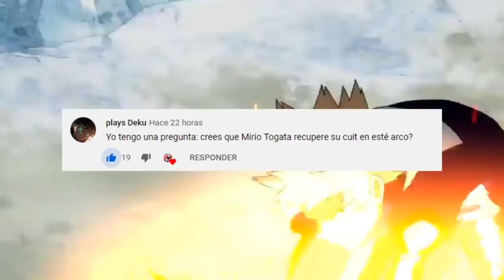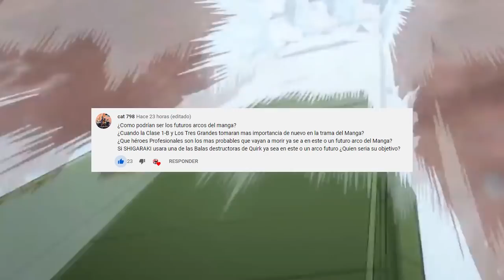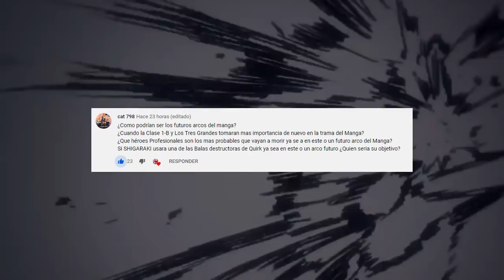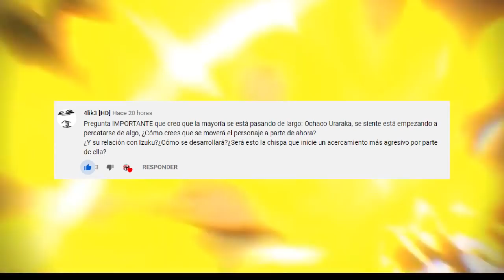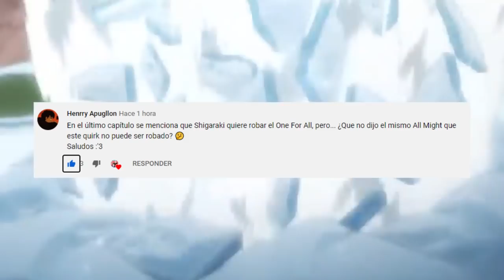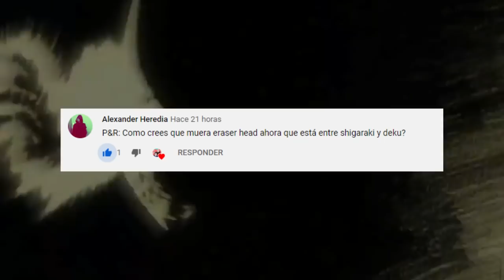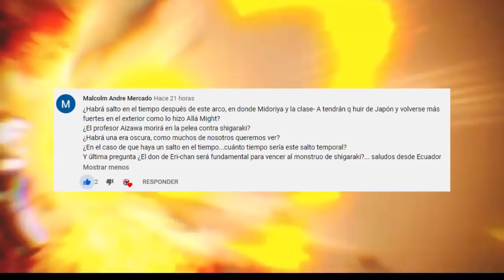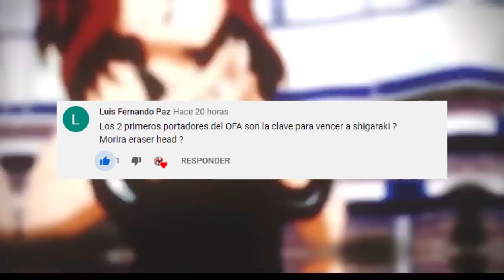Nueva ERA OSCURA y Próximo TIMESKIP ??? SECRETOS del ONE FOR ALL ??? PYR 3 Boku no Hero Academia